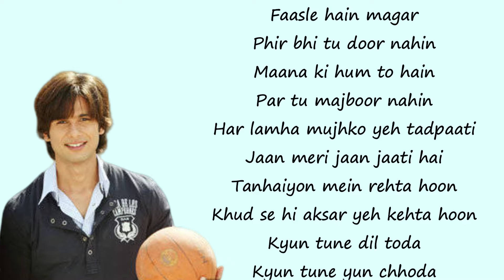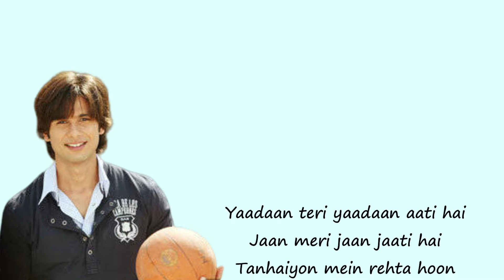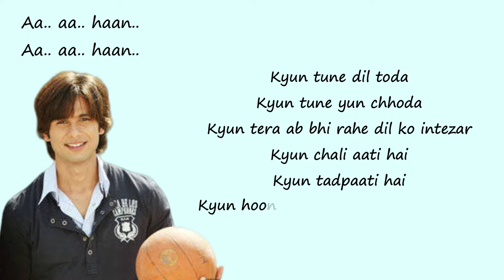Salim Merchant - Aye Khuda (Lyrics) | Paathshaala : Shahid Kapoor, Ayesha Takia | [Full Song]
Hey Guys,

Enjoy this beautiful song sung by Salim Merchant and the lyrics are penned down by Hanif Shaikh. Lyrics written down below for you to sing along 😄

For any issues (regarding © copyright/ content claim) or any type of feedback, write to me at

Would love to hear from you so that we can improve our videos in the future ♪

LYRICS:
Aye Khuda!

Aye khuda mujhko bata
Tu rehta kahaan, kya tera pata
Hum to yahaan pe musafir hain
Jo dhoondhe apni manzil ka pata

Tu rehta kahaan, kya tera pata [pata..]
Jo dhoondhe apni manzil ka pata haan..
Aa.. aa.. haan..
Aa.. aa.. haan..

Yaadaan teri yaadaan aati hai
Jaan meri jaan jaati hai
Tanhaiyon mein rehta hoon
Khud se hi aksar yeh kehta hoon
Kyun tune dil toda
Kyun tune yun chhoda
Kyun tera ab bhi rahe dil ko intezar
Kyun chali aati hai
Kyun tadpaati hai
Kyun hoon ab bhi main yun bekakaar..

Jo dhoondhe apni manzil ka pata.. aa..

Faasle hain magar
Phir bhi tu door nahin
Maana ki hum to hain
Par tu majboor nahin
Har lamha mujhko yeh tadpaati
Jaan meri jaan jaati

Artist - Shahid Kapoor, Nana Patekar, Ayesha Takia Azmi, Swini Khara, Dwij Yadav, Master Ali Haji, Avika Gor, Sushant Singh, Saurabh Shukla, Anjan Srivastava, Vicky Ahuja, Preeti Kopikar